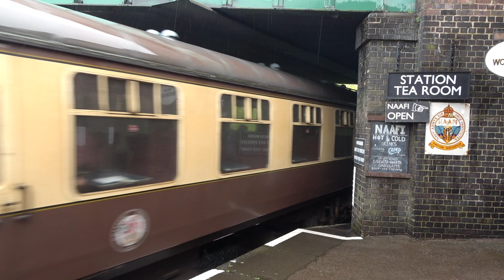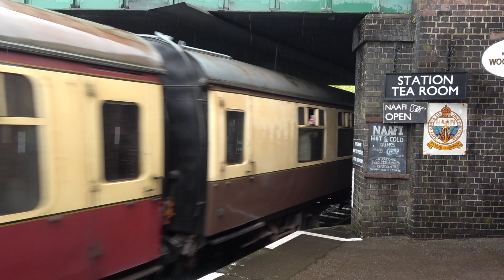Great Central Railway Spring Diesel Gala 28/04/2024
79900 'Iris', 31108, 37714, D6700, 50017, D123, 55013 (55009), 13101, 153371 & 153308 at The Great Central Railway Spring Diesel Gala filmed at various points.